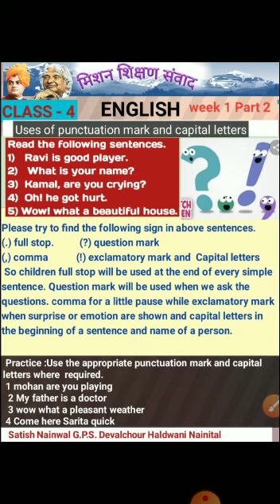Punctuation marks.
Full stop, comma, exclamation